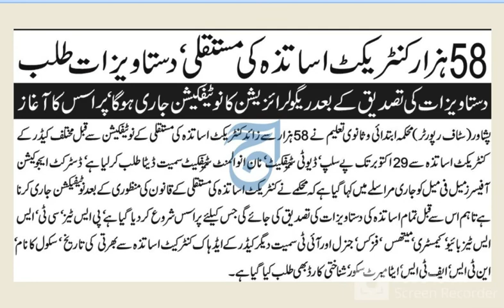Notification About Regularization of Adhoc_teachers: KPK Govt Permanent The 58000 Adhoc-Teachers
Upcoming Teaching Jobs in KPK 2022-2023,
KPK education Vacant Posts will be Announced Soon,
teaching jobs kpk,
very soon kpk teacher jobs 2022 will be announced,
33000 teaching jobs are announced in kpk
,latest teaching jobs in kpk 2022,
primary school teacher is upgraded to 15 scale,
kpk govt upgrade sst teachers scale to bps-17,
scale upgradation of teachers,upgradation of teachers,
p gradation of sst to BPS-17 in 2022,
up gradation of teacher s in urdu,
upgradation of kpk school teacher PST,CT,DM,SST,
kpk scale upgradation summry has aproved KPK govt,
pst scale upgradation 2021 Case,
upgradation of SST BPS-16 to BPS-17 scale,
upgrade sst bps 16 to bps 17 in kpk,
kpk upgradation,
kpk gove issue notififcation of scale upgradation,
up gradation of sst teachers,
CT upgrade teachers in 2022,
teachers promotion in kpk,
pay scale 2022 kpk revision,
kpk government decided to upgrade pst to bps15.16.17,
teachers,sst teachers,upgrade teachers in 2021,
upgrade teachers bed degree holder,upgradation of teachers,upgrade teachers master degree,up gradation of sst teachers,kkk teachers,govt teachers of kpk,govt teachers,adhoc teachers salary,salary of sst teacher
punjab men teachers upgrade hon ge,teachers,
kpk pst teacher scale is increase pst,
kpk college teachers promotions,psts & ests will be upgraded in scale 16,primary school teachers scale revise,teachers scale will upgrade in punjab budget 2021,kpk teachers,kpk sst teachers scale upgraded to 17,
pst teacher time scale promotion